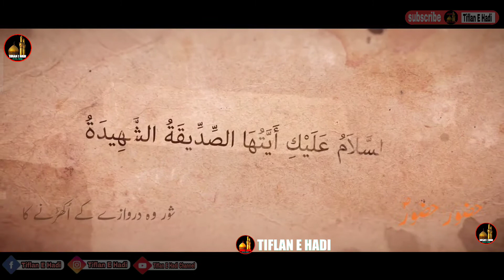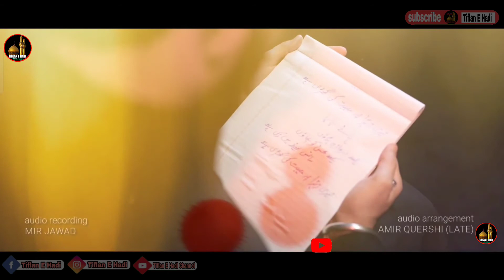Faryad Ya Rasool Allah (s.a.w) | Ayam-e-fatmiya Noha 2022 | Mir Hasan Mir New Noha || Tiflan E Hadi